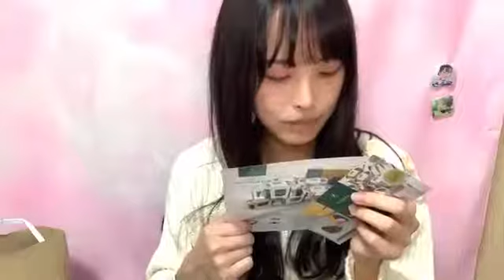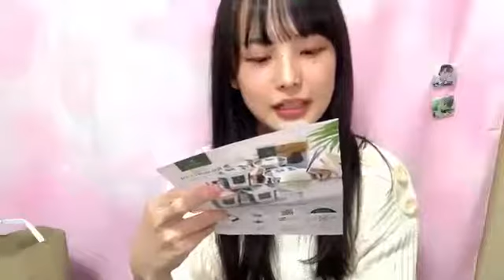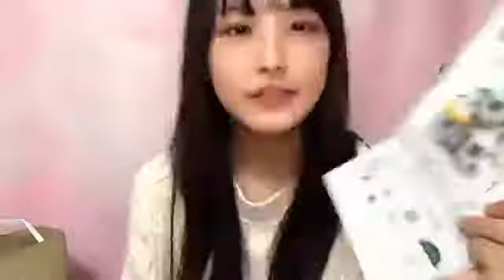福田朱里(STU48)2021年4月16日SHOWROOM